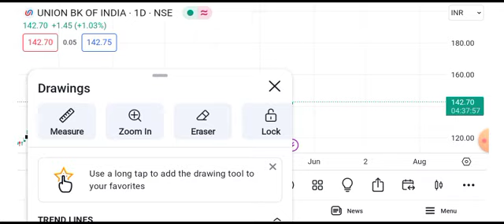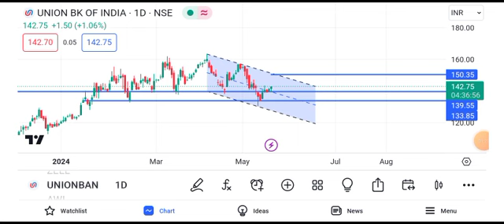Union Bank share news today || Union Bank share latest news today